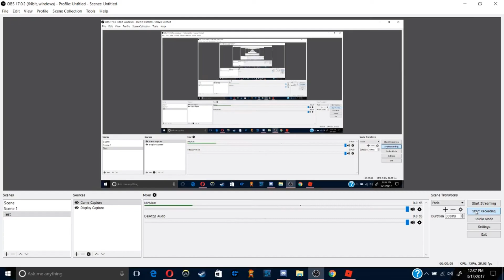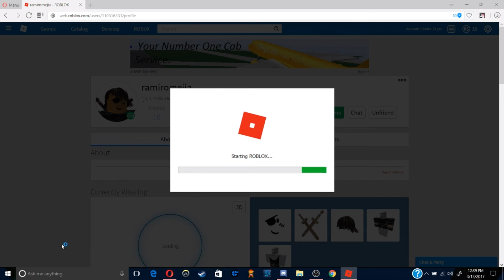Rotalk episode 3 3/13/17 BloxCity closed!!!!!!!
Well will be talking about how the infomaus site BloxCity closed